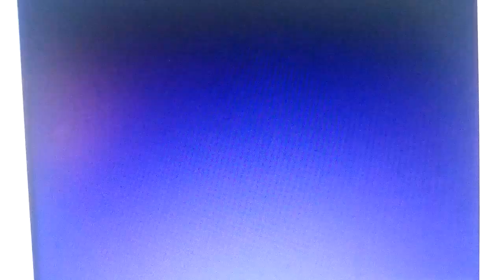Sesame Street 2875 Sand I/i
Scenes from 2875 as from 0619
Credit to anyone to this video.